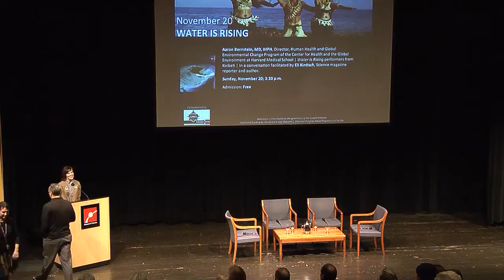Food Fight - Panel Discussion